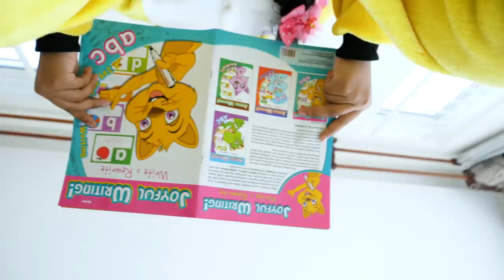One Two Buckle My Shoe Song Nursery Rhymes for Kids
Learn counting and Play with One Two Buckle My Shoe Song Nursery Rhymes for Kids - Fun learning song for children.

Eleven Twelve - Dig and Delve
Thirteen Fourteen - Maids are Courting
Fifteen Sixteen - Maids in the Kitchen
Seventeen Eighteen - Maids are waiting
Nineteen Twenty - My plate is Empty!

Johny FamilyShow makes original songs and nursery rhymes for kids. We strive to create high quality videos with fun learning and enjoyable experience for kids!